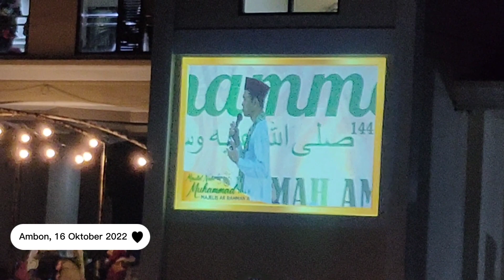SUASANA TABLIGH AKBAR USTADZ ABDUL SOMAD (UAS) DI AMBON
Suasana tabligh Akbar ustadz Abdul SHOMAT (UAS) di islamic center Ambon 16 Oktober 2022.